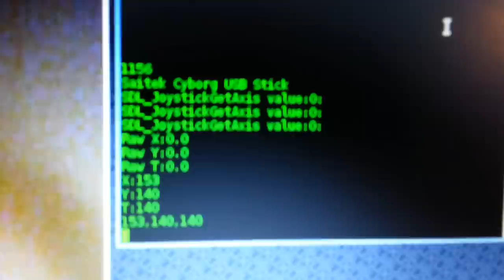Raspberry Pi Servo Driven Webcam Mount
There is no Servo\PWM control boards in this, just the PI - the board you see in the breadboard is a power supply\regulator.
A server written in Python runs on the PI and waits for connections,
A client also written in Python running on the netbook behind the PI listens for input from the joystick (through PyGame) does some maths on the raw values and scales them to servo friendly PWM integers,
The client then packs this together in an array and sends it to the Python server running on the Raspi,
The server then unpacks the data from the array and drives the individual servo's by echo'ing commands to Richard Hirst's servoblaster Rasbian Wheezy Kernel driver
The servo mounts where Dremmel'ed together from a butchered Lego Technic battery box,
If anyone is interested in the code\wiring diagram for the breadboard let me know in comments.

The cat's name is Muffin, because she has a cake shaped head, she told me how to do it all.